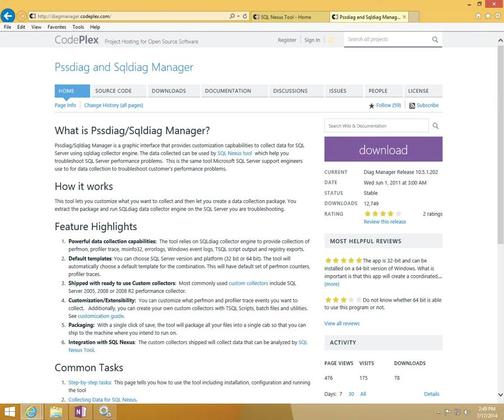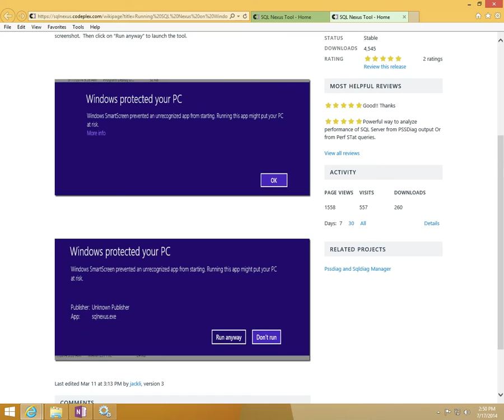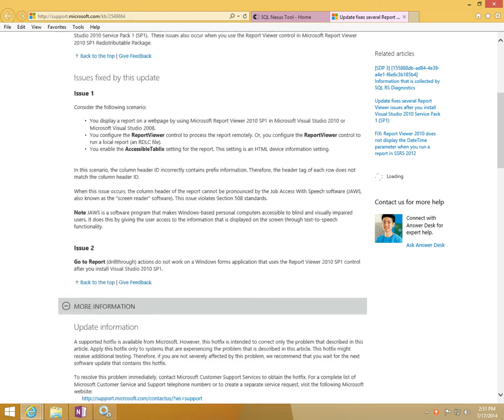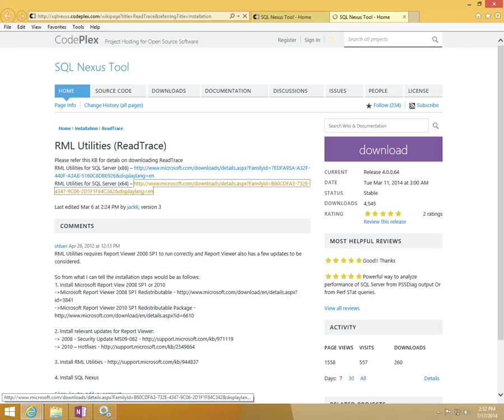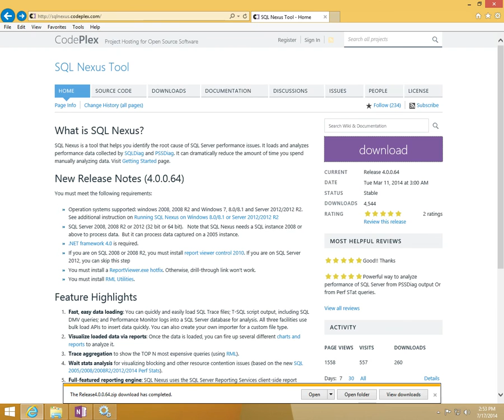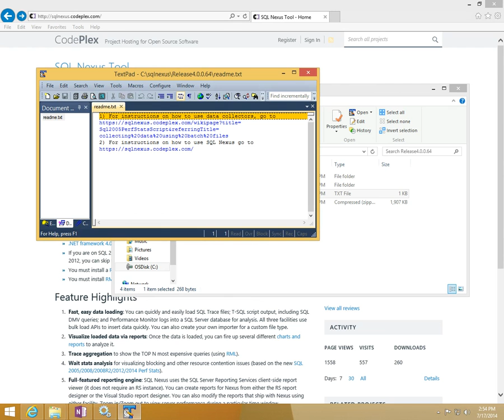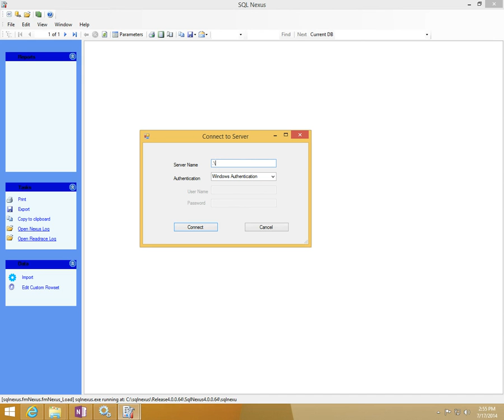SQL Nexus Installation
A discussion of how to install the SQL Nexus tool from codeplex and all of its prerequisites.